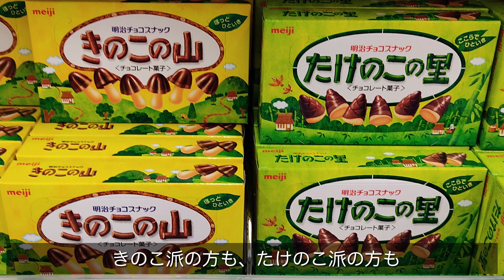【文鳥に絶対食べさせてはいけないお菓子】危険度最高レベルです ‘’Java sparrow‘’‘’Java bird‘’‘’Java finch‘’‘’문조‘’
みんな大好きなあのお菓子が、文鳥にとっては猛毒となる事実。
よく食べるお菓子だからこそ気をつけましょう！

🔽おすすめ文鳥グッズ
チッチの主食ペレット。インコ用ですが成分は文鳥用とほぼ同等
インコセレクション トータルペレット

餌入れと水入れに使っている容器です
スド－ コンビネーションフィーダー B-1610

ヒナに餌を与える道具です
コバヤシ 育ての親セット K-1 鳥用 給餌用品

ひなの主食、成鳥のおやつにどうぞ
エクセル あわ玉 280g

自作するまで使っていたゲージ。天井がドーム型でおしゃれ
ミニマルランド 鳥かご バードパレス ロイヤル桜